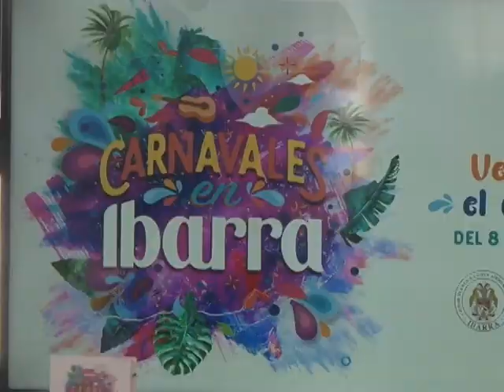Diversa agenda en Ibarra por temporada de carnaval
Ibarra tendrá eventos especiales durante los días de feriado.